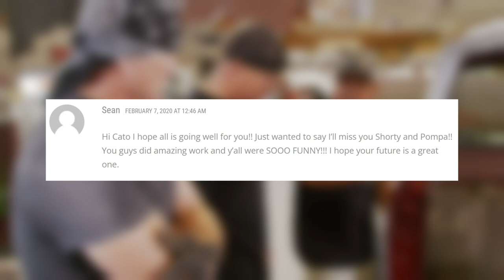What Really Happened to Javier Ponce From Iron Resurrection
We have seen some comments used to describe Iron Resurrection, which we find an understatement. Calling Discovery’s automobile-themed reality TV show a “niche” is not it. Iron Resurrection is in a league of its own. Iron Resurrection doesn’t feature Joe Martin, Amanda Martin, Shag, Shorty, Jayson, and a host of others to be disrespected like that.

The reality TV show follows the daily activities at Joe Martin’s car shop as they work as a team to resurrect rundown and old vehicles to give them a new life. The show is not just appealing to mechanics; it is a show every viewer at home doesn't want to miss, particularly because of the “serious business mentality” Joe Martins preaches.

There are a lot of automobile-themed reality shows that have scripted scenes and forced conversations between cast members, but Iron Resurrection is void of that. It is strictly business with a touch of a comedic act by the side. However, there is a common trend in the American reality TV show world: once a show gains traction, a cast member suddenly disappears without formal notification.

The case of Shorty from Iron Resurrection isn’t any different from the regular American reality TV show, even though he has cleared the air in his absence from the show. This is why we will discuss what really happened to Javier Ponce, popularly known as Shorty on Iron Resurrection.